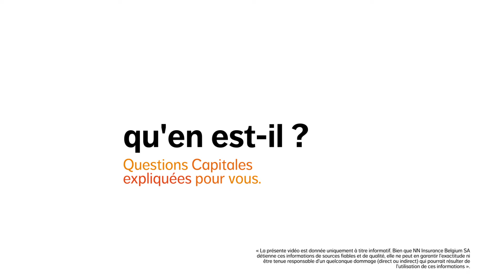Alors, épargnez-vous déjà pour votre pension ? | NN Insurance Belgium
« Quoi, tu n'as pas encore d'épargne-pension ? » : voilà une question que vous avez déjà dû entendre à plusieurs reprises lors de l'une ou l'autre fête de famille.

 Mais que faut-il savoir sur l'épargne-pension ? Quel est le meilleur moment pour commencer ? Comment vous constituer une réserve supplémentaire pour plus tard, afin de maintenir votre niveau de vie ? 🤔

 Car de toute évidence, la pension légale ne suffira plus.💸 Charles de Peñaranda de Franchimont, expert senior chez NN, vous donne des  claircissements et de précieux conseils à ce sujet. Une épargne-pension,  comment ça marche ? Comme ça ! 👊

⏰ Chapitres:
0:00 Intro- L'épargne- pension, qu'en est il?
0:11- Premier pilier
0:23 - Deuxième pilier
0:35 - Troisième pilier
0:48 - Quatrième pilier
1:03 - Vous voulez en savoir plus ?

Cette vidéo est uniquement publiée à titre informatif. Bien que ces informations proviennent de sources de qualité fiables, NN Insurance Belgium SA ne peut en garantir l'exactitude et ne peut être tenu responsable des dommages (directs ou indirects) qui découleraient de leur utilisation.